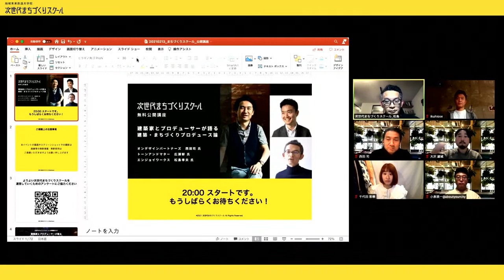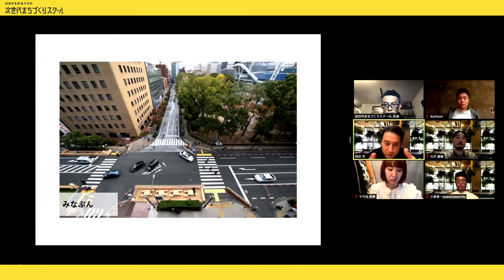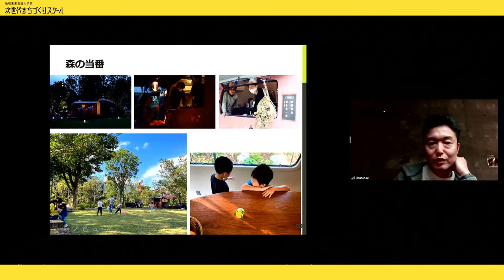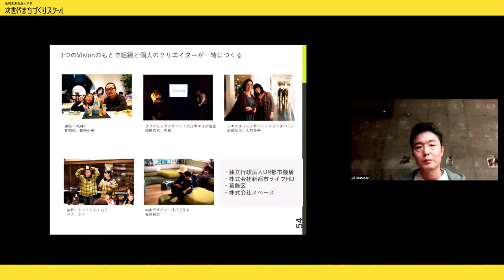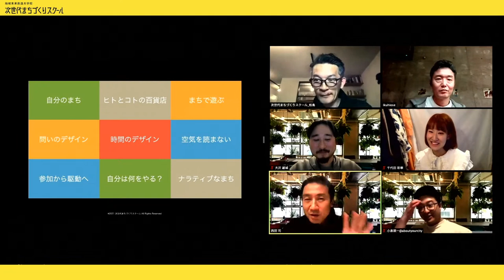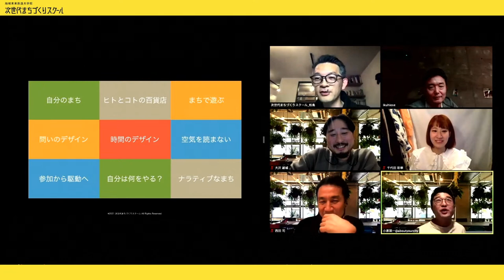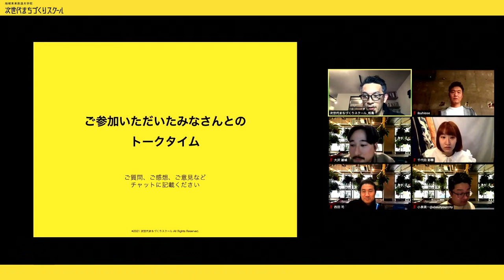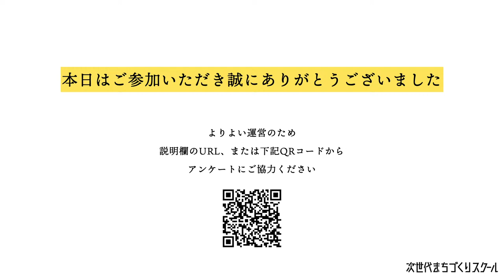建築家とプロデューサーが語る「建築・まちづくりプロデュース論」｜次世代まちづくりスクール 公開講座2021 Vol.3【研究室生募集中！詳細は概要欄で】｜西田司氏、広瀬郁氏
▼最新情報はFacebookページでも随時更新！
‹テーマ›
建築家の中でも、まちづくりに注力をされているお二人をお招きし、まちづくり会社のプロデューサーと共に、キーワードを揚げながら対談形式でこれからの建築家に必要とされる次世代の建築家像、各自のまちづくりプロデュース論について伺います。
※当講座は2021年2月13日に開催されました。

‹登壇者›（敬称略）
株式会社オンデザインパートナーズ代表取締役　西田司
株式会社トーンアンドマター代表取締役　広瀬郁
株式会社エンジョイワークス取締役　松島孝夫

◆西田 司 (Osamu Nishida)
株式会社オンデザインパートナーズ 代表取締役
横浜国立大学大学院(Y-GSA)助手(-09年)
現在、東京大学、東京工業大学、東京理科大学、日本大学非常勤講師
1976年 神奈川県生まれ
1999年 横浜国立大学卒業
スピードスタジオ設立
2002年 東京都立大大学院助手(-07 年)
2004年 オンデザインパートナーズ設立
2005年 首都大学東京研究員（-07年）
神奈川大学非常勤講師（-08年）

◆広瀬 郁 (Iku Hirose)
株式会社 トーンアンドマター 代表取締役
外資系のコンサルティング会社・不動産ベンチャー会社で勤務後、現職。
クリエイティブとビジネスのブリッジングを得意とし、 様々な新規事業にプロジェクトデザイナーとして携わる。
新たな仕組み・仕掛けのデザインが必要とされる、ワークプレイス、公共空間・公共施設、エリアマネジメントなどの領域で多岐にわたるプロジェクトを推進中。
書籍に「ブリッジング 創造的チームの仕事術」「建築プロデュース学入門」「まちづくり：デッドライン」などがある。

1985年群馬県生まれ愛知県育ち​
2010年横浜国立大学工学部卒業​
2011~2020年まで設計事務所オンデザイン勤務。2011年から宮城県石巻市で市民による草の根的まちづくり団体ISHINOMAKI 2.0の事務局として活動。市民参加によるまちづくりや、使い手を巻き込んだ建築の設計などのプロジェクトに携わる。2020年、建築/都市/ワークショップを軸に活動するまちづくり事務所about your cityとして独立。横浜・戸部にシェアスタジオ「野毛山Kiez」を構える。共著書に「まちづくりの仕事ガイドブック」（学芸出版社）、「楽しい公共空間をつくるレシピ」（ユウブックス）。​

◆大澤 雄城（Yuki Osawa）
1989年新潟生まれ​
2012年横浜国立大学卒業​
同年オンデザイン。 横浜の建築設計事務所オンデザインにて、まちづくりやエリアマネジメントなどの都市戦略の立案から実践まで取り組む。

◆千代田 彩華（Ayaka Chiyoda）
1995年大阪生まれ東京育ち​
2018年神奈川大学卒業​
横浜の設計事務所オンデザイン にて建築ができる前からできたあとの使われ方をまちに入り込み 、まちのひとを巻き込みながらつくりつづけるコミュニケーションと時間と場のデザインに取り組む。

◆松島 孝夫 (Takao Matsushima)
株式会社 エンジョイワークス 取締役